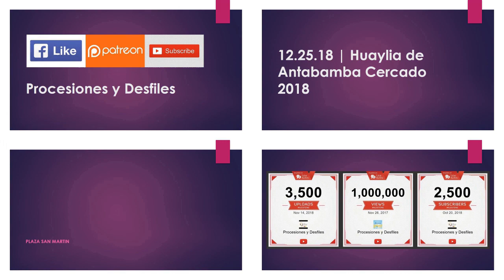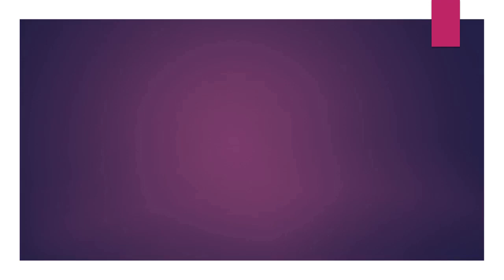12.25.18 | DESFILE Huaylia de Antabamba Cercado 2018 LIMA PERÚ | [031/03]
12.25.18 - Huaylia de Antabamba Cercado 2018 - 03